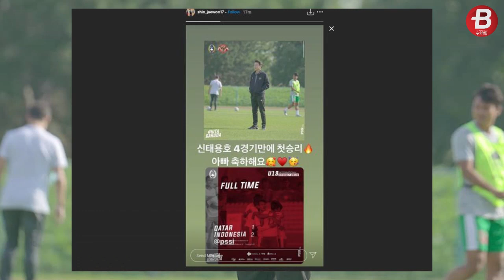Putra Shin Tae-yong Turut Rayakan Kemenangan Perdana Timnas U-19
BOLASPORT.COM - Putra Shin Tae-yong, Shin Jae-won turut merayakan kemenangan perdana timnas U-19 Indonesia di Kroasia, saat menang 2-1 atas Qatar pada laga uji coba di Stadion SRC Mladost, Cakovec, Kroasia, pada Kamis (17/9/2020).

Ini adalah kemenangan perdana Shin Tae-yong selama membesut timnas U-19 Indonesia.

Kemenangan atas Qatar membuat publik Indonesia bergembira dan juga orang terdekat sang pelatih, yaitu putranya Shin Jae-won.

Shin Jae-won turut mengapresiasi kemenangan perdana Ayahnya untuk timnas U-19 Indonesia melalui laman instagramnya.

Teks: Bagas Reza Murti/BolaSport.com
Video Editor: Mutiara Kurnia Gusti/BolaSport.com
Sumber Foto: BolaSport.com, Instagram, PSSI.org

VIDEO LAINNYA:
Ambyar! Pasoepati Nyanyikan Chant Satu Jiwa Bersama Pemain

Like & Follow Facebook:
BolaSport.com